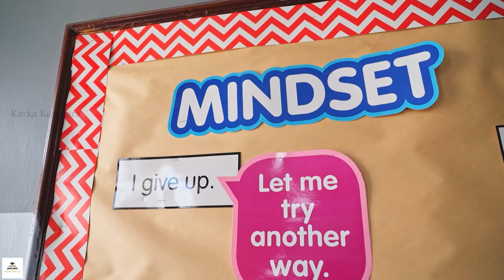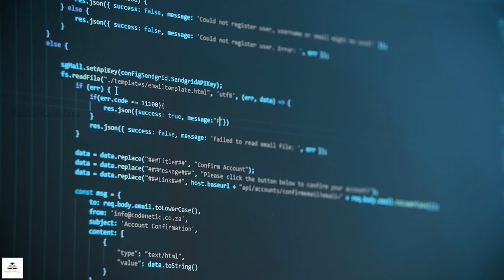Mindset | Tamil Book Summary | Karka Kasadara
This video is a summary of the book "Mindset" by Dr. Carol S. Dweck in Tamil.

About the Book:

After decades of research, world-renowned Stanford University psychologist Carol S. Dweck, Ph.D., discovered a simple but groundbreaking idea: the power of mindset. In this brilliant book, she shows how success in school, work, sports, the arts, and almost every area of human endeavor can be dramatically influenced by how we think about our talents and abilities. People with a fixed mindset - those who believe that abilities are fixed - are less likely to flourish than those with a growth mindset - those who believe that abilities can be developed. Mindset reveals how great parents, teachers, managers, and athletes can put this idea to use to foster outstanding accomplishment.

In this edition, Dweck offers new insights into her now famous and broadly embraced concept. She introduces a phenomenon she calls false growth mindset and guides people toward adopting a deeper, truer growth mindset. She also expands the mindset concept beyond the individual, applying it to the cultures of groups and organizations. With the right mindset, you can motivate those you lead, teach, and love - to transform their lives and your own.

00:00 - Introduction
01:06 - The Mindsets
03:53 - Inside the Mindsets
11:19 - Truth About the Mindsets
13:53 - Sports and Business
16:28 - Relationship
20:06 - Where Do Mindsets Come From?
24:28 - Changing Mindsets